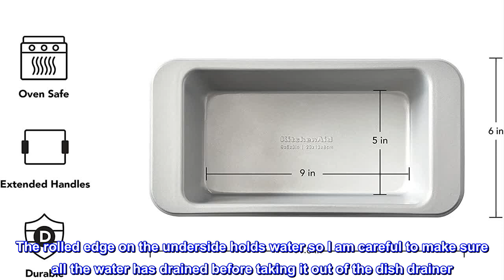Great product - KitchenAid Nonstick Aluminized Steel Loaf Pan, 9x5-inch, Silver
ENDLESS POSSIBILITIES: make delicious breads, cakes, meatloaf, and more
EXTENDED HANDLES: provide a secure grip--even with bulky oven mitts
NONSTICK: premium coating for scratch resistance and easy release
PREMIUM CONSTRUCTION: heavy-duty aluminized steel with unique rim design prevents warping over time
BETTER RESULTS: light color and aluminized construction promote even heat distribution for consistent performance
DISHWASHER SAFE: smooth design for easy cleanup
This KitchenAid 9x5 Loaf Pan is essential for making delicious breads, cakes, meatloaf, and more. The pan is designed with extended handles, which provide a secure grip when lifting in and out of the oven, even when using thick and bulky oven mitts. The pan is made from durable, heavy-duty aluminized steel with a unique rim design that prevents warping over time. The light color and aluminumized steel construction promote even heat distribution and baking--for perfect results every time. The nonstick surface is scratch-resistant and easy release, to keep foods intact. Exterior pan dimensions are 12 x 6 x 3 inches and interior pan dimensions are 9 x 5 x 3 inches. Dishwasher safe.

Best loaf pan I have
I love this pan. My banana bread bakes beautifully in this pan. I don't know just how nonstick the surface is as I always butter the pan and my breads just slide right out no coaxing needed. The large handles are one of the reasons I bought this pan. They are great for ensuring a good grip when removing the hot pan from the oven. The downside to the large handles is that they make it difficult to put this pan into the top rack of the dishwasher. That is not an issue for me as I would never put this pan into the dishwasher. It is worthy of being carefully washed by hand. The rolled edge on the underside holds water so I am careful to make sure all the water has drained before taking it out of the dish drainer. I highly recommend this pan to anyone looking for a really great loaf pan.